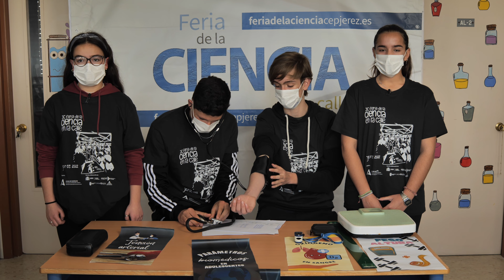Feria Ciencia Jerez 2022 - IES San Juan De Dios - Medida de parámetros biomédicos en adolescentes